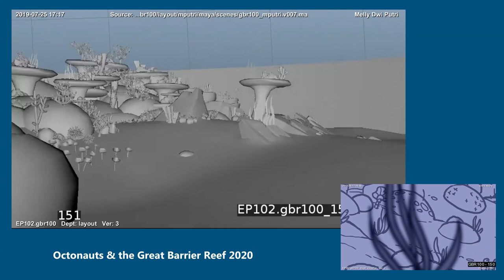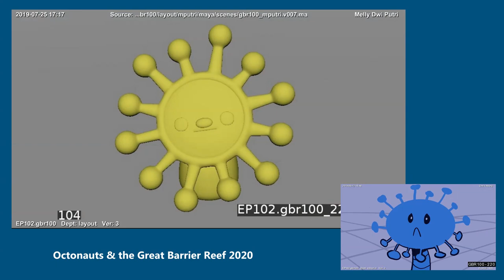Octonauts Layout Reel 6 | Octonauts & the Great Barrier Reef | Melly Dwi Putri | 2020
Coral Slime

Octonauts & the Great Barrier Reef
Layout / Previs Artist

Melly Dwi Putri
Indonesia

This is a compilation of my layout shots from Octonauts & the Great Barrier Reef